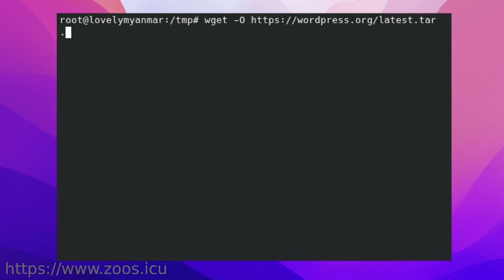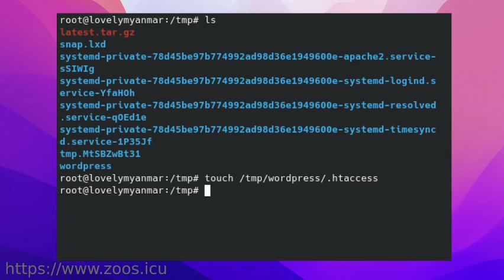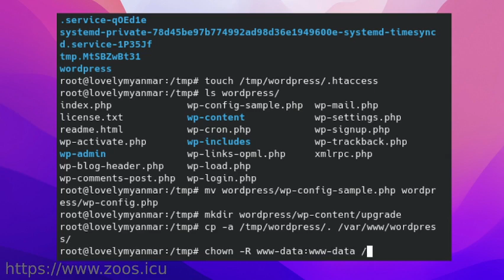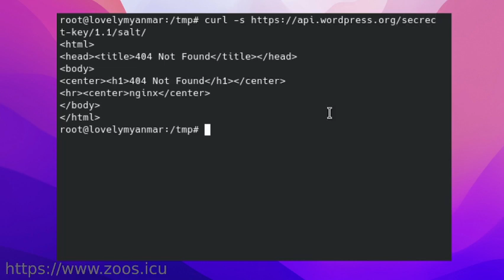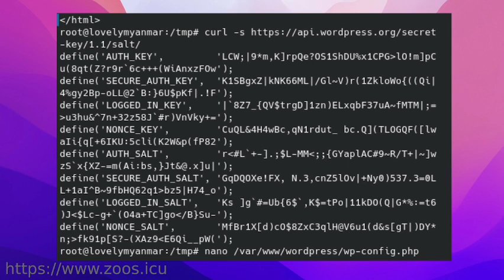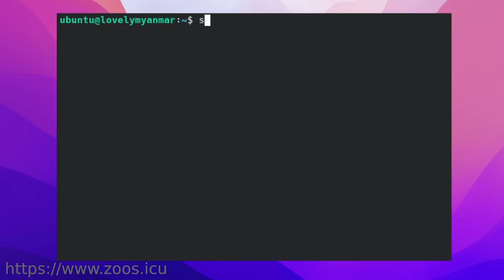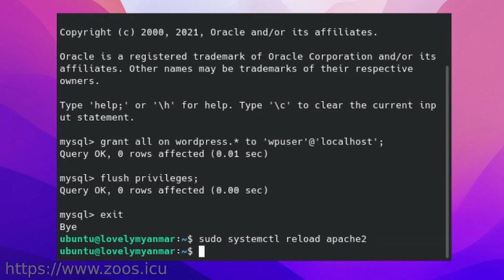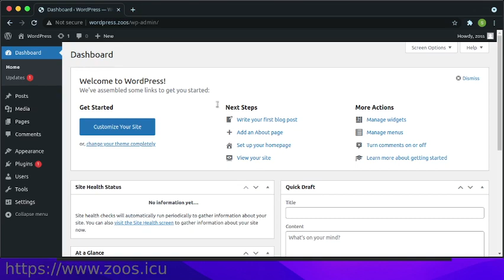LAMP, WordPress on Ubuntu 20.04 Part(3)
Record လုပ်နေတုန်း မီး(၂)ကြိမ် ပြတ်ခဲ့လို့ အပိုင်း(၃)ပိုင်းဖြစ်သွားပါတယ်၊ ဒါက Part(3) ပါ။